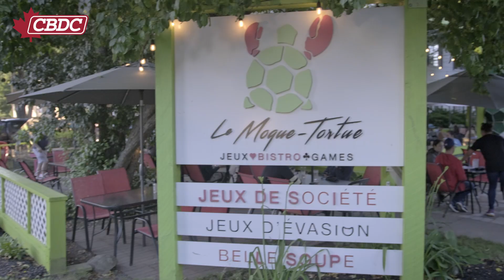FMC Shediac Wonderland FINAL